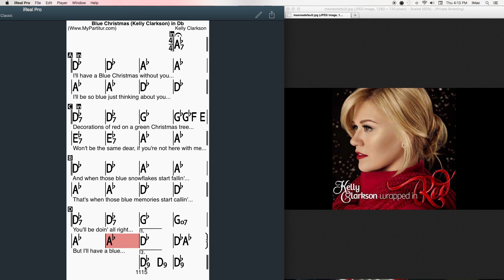Blue Christmas Chords at MyPartitur